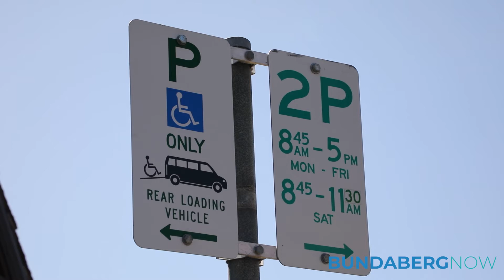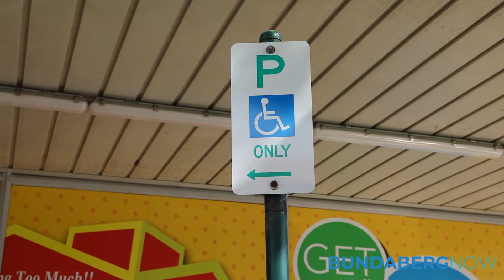Disability Parking in Bundaberg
Learn more about improvements to disability parking in the Bundaberg CBD including rear-access parking and new spaces.

There are more than 60 car spaces in the Bundaberg CBD for people with disabilities, which exceeds the recommended ratio.